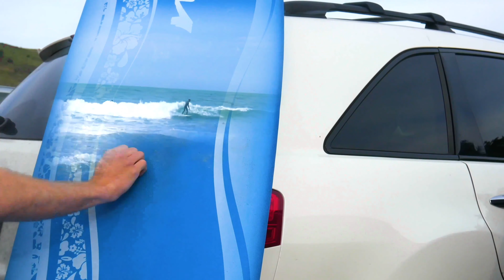2019 Zenith Project by EvelynP